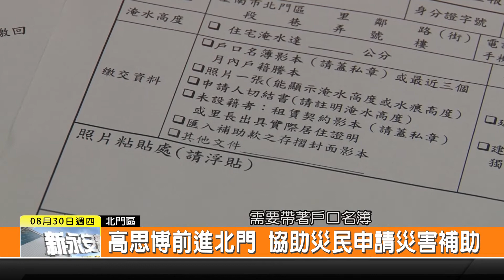1070830新永安新聞-高思博前進北門 協助災民申請災害補助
這次臺南受到熱帶性低氣壓和西南氣流的影響 連日的大雨造成很多地方都淹水 政府也提出如果是住家淹水超過50公分就可以申請補助 今天市長參選人高思博跟他的志工團隊 就來到位在北門區的玉港里 協助有需要的民眾填寫申請資料 希望早一日幫助災民完成災後的復原